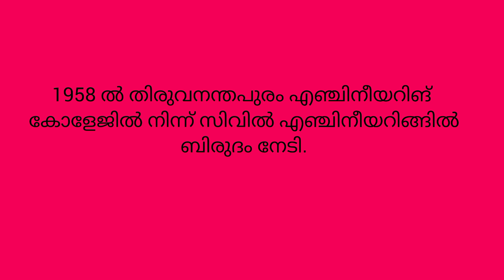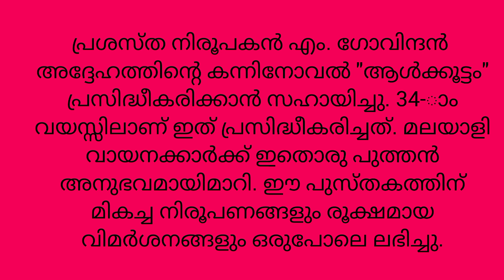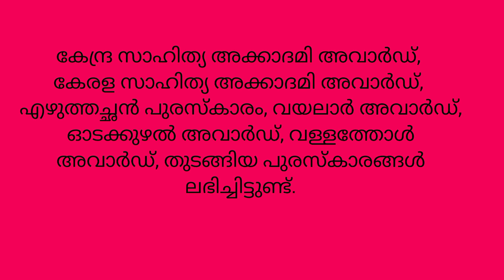ആനന്ദ് ജീവചരിത്രം / Anand Jeevacharithram / Anand Malayalam profile / Anand Malayalam biography